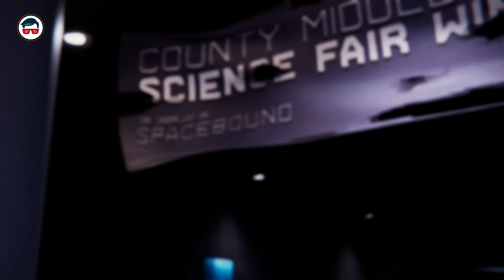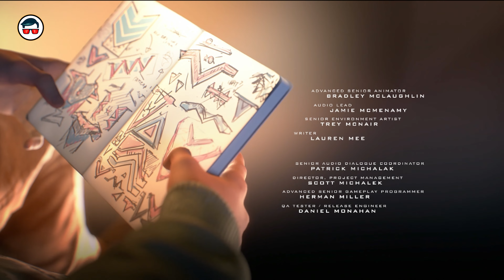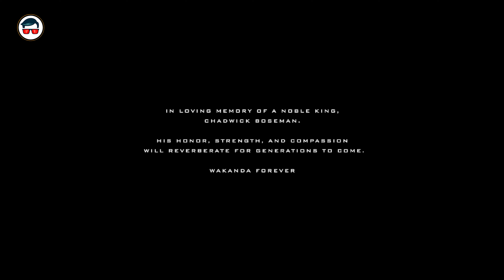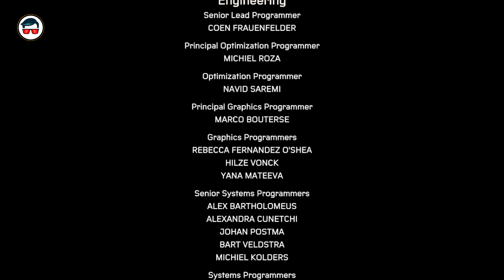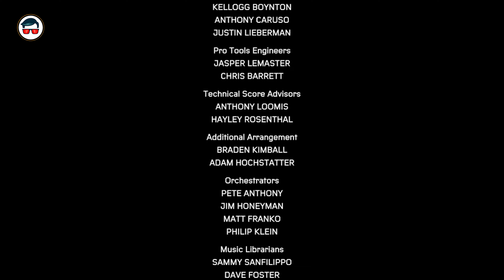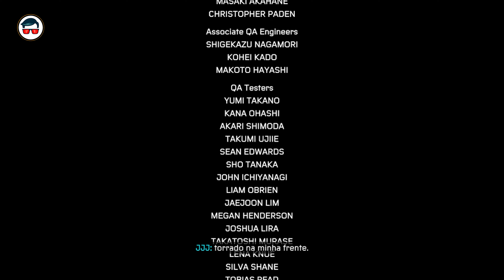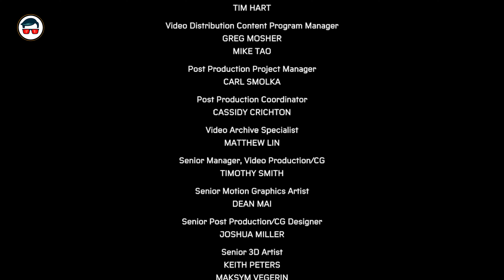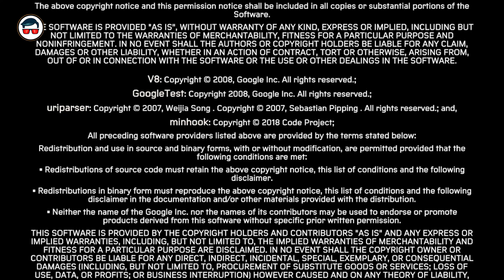Verdadeiros cientistas | Missão 15 | Marvel's Spider - Man : Miles Morales Gameplay Walkthrough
AQUELA FORTALECIDA MONSTROOOOO. =P

■ CONTATO PROFISSIONAL:
■ ONDE PODE ME ACHAR:
■ CONFIGURAÇÃO PC:
- Placa Mãe : Huananzhi X99-F8 GAMING | DDR4 | Max 256GB RAM | ATX Server | USB 3.0
- ChipSet : Intel B85
- Arquitetura :  Haswell
- Tipo de Sistema : 64x
- Socket : LGA2011
- 124 GB de RAM
- Fonte CX750
- 7 Fan Cooler RGB
- Placa de vídeo: VENTUS 2x MSI RTX 4070 | GDDR6X 12GB | 2023
- 4 SSD.m2 de 1Tb  = 4T SSD.m2
- 2 SSD.m2 NVMe de 1T = 2T SSD.m2 NVMe
■ Filmagem e Edição :
- Celular Samsung s10e | FULLHD | 60FPS
- Adobe Premiere
- Adobe Photoshop
- Adobe Audition
- 2x Monitores LG Full Ultra HD
- Áudio | Efeitos :  Envanto Elements